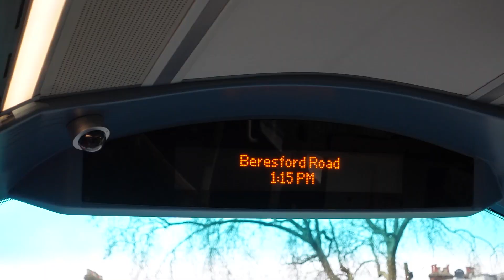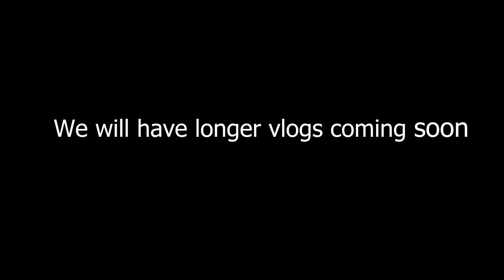vlog4 Coloring My hair Pink!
I moved to London to pursue my master's in September of 2022. The move was not easy, to say the least.  These daily vlogs are to try getting out of my shell and to be the person I want to be rather than the person I used to be.

We'll see how long this lasts